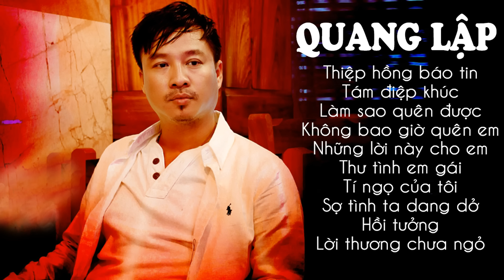Liên Khúc Nhạc Vàng Buồn Sầu Thê Lương | Thiệp Hồng Báo Tin - Quang Lập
QUANG LẬP - Liên Khúc Nhạc Vàng Buồn Sầu Thê Lương | Thiệp Hồng Báo Tin

Lời bài hát - Sáng tác:
1. Thiệp hồng báo tin
2. Tám điệp khúc
3. Làm sao quên được
4. Không bao giờ quên em
5. Những lời này cho em
6. Thư tình em gái
7. Tí ngọ của tôi
8. Sợ tình ta dang dở
9. Hồi tưởng
10. Lời thương chưa ngỏ